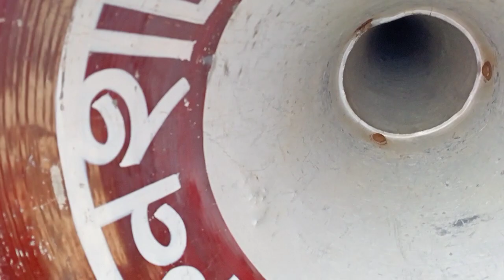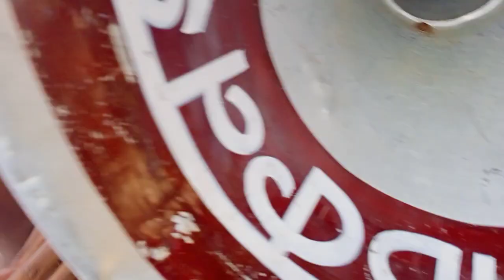বাপি vs ক্ষেপিমা কম্পিটিশন🤯বাপি সাউন্ড এর নতুন চোং🥶পাঁপড় হয়ে গেলো ক্ষেপিমা সাউন্ড এর বক্সে লেগে🤕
bapi sound
khepimaa sound
bapi sound compilation
khepimaa sound complition
sb suman bag
     ভিডিও টি ভালো লাগলে লাইক কমেন্ট ও শেয়ার করে দেবেন